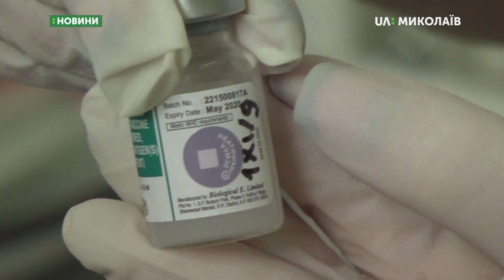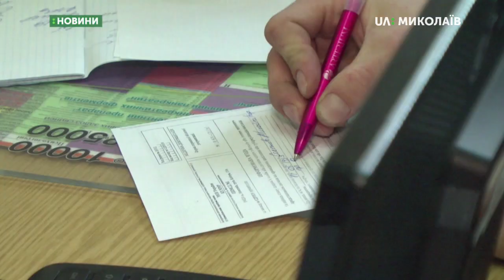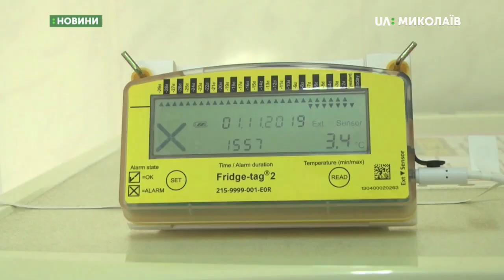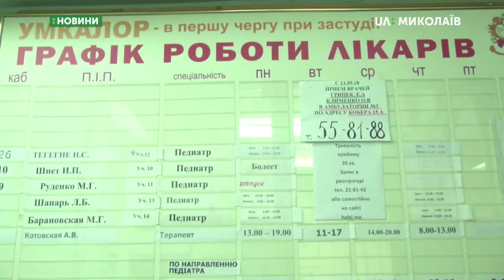02.11.2019. Новини. 19:00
Новини
Інформаційна картина дня (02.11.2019) поглядом кореспондентів телеканалу UA: Миколаїв (випуск новин — 19:00):
- У Миколаєві всьоме відбулась акція «Ні капітуляції»;
- У грудні 2019 року в Україні відбудуться місцеві вибори;
- Миколаївці вакцинуються від дифтерії;
- Артилерист Андрій Шубін розповів про своє життя.